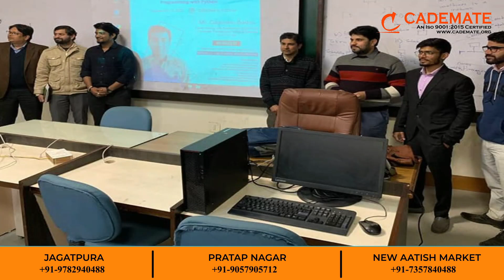इंजीनियर दिवस की हार्दिक बधाई, इस अवसर पर कैडमेट द्वारा अयोजित अनाथोलयो की मदद करने के लिए आगे आए..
अभिनंदन
इंजीनियर दिवस की हार्दिक बधाई.
इस अवसर पर कैडमेट द्वारा अयोजित अनाथोलयो की मदद करने के लिए आगे आए.
कैडमेट अपनी तरफ से 5% फीस का दान करेगा।
आप अपना सहयोग निकतम सेंटर पर दे सकते हैं। कपडे, खाना, दान, एतेयादि.
CADEMATE JAGATPURA:
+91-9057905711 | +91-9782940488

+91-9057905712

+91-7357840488